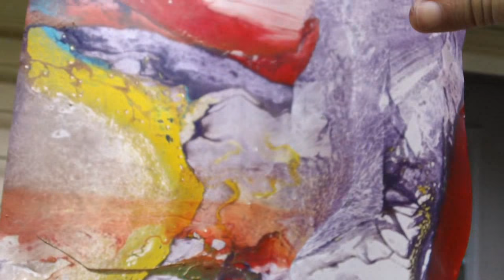Marble Paint Transfering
Here is a video that shows how you can transfer paint (Spray Paint) onto pretty much anything. All you need is a bucket of water, spray paint, masks (to protect from the vapor) and something you wish to desire to paint. I show a couple of examples and different objects. Hope ya'll enjoy!